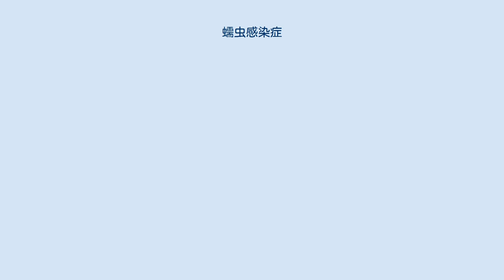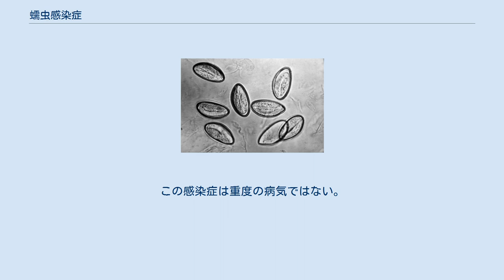蠕虫感染症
蟯虫感染症は、 蟯虫によりヒトに寄生し感染する疾患である。
一般的によくある症状は、肛門周囲のかゆみである。
このかゆみにより睡眠が困難になることがある。
虫卵を嚥下してから新たな虫卵が肛門周辺に現れるのは4～8週間後である。
一部のヒトは感染しても症状が出ないヒトもいる。
 蟯虫感染症は蟯虫の卵によりヒトに拡散される。
虫卵は肛門周辺で初期発生し最大3週間その環境で生存できる。
汚染された手や食品や物などにより虫卵を飲み込むことになる。
これらのリスクがあるのは学校に通うヒト、医療介護施設または刑務所に住んでるヒト、または感染者の介護をしてるヒトである。
この感染症はその他の動物によっては拡散されない。
診断は1センチ程の蟯虫の発見または顕微鏡で見られる虫卵である。
 一般的な治療はメベンダゾール、ピランテル、またはアルベンダゾールの2週間おきの2度の服用である。
感染患者と暮らしているヒトまたは介護しているヒトも同時に治療すべきである。
薬の服用後は私物の熱湯洗浄が勧められる。
正しい手洗い、毎朝の入浴、日々の下着の着替えにより再感染の予防ができる。
 蟯虫感染症は世界各地で一般的に診られる感染症であり、先進国でもよく診られる線虫感染症である。
学校に通う年齢の子供の感染が最も一般的である。
米国では約20%のヒトが1度は感染したことがある。
 感染リスクの高い団体の感染率は50%である。
この感染症は重度の病気ではない。
蟯虫は歴史を通しヒトに影響を与えてきたと信じられる。